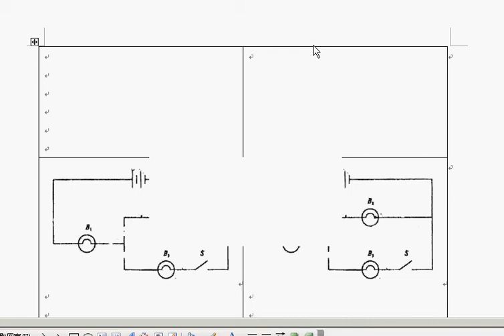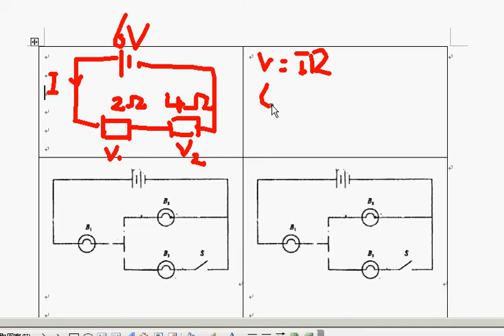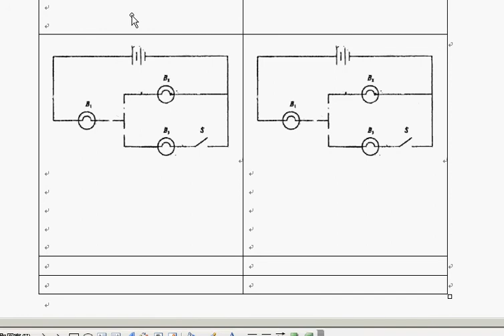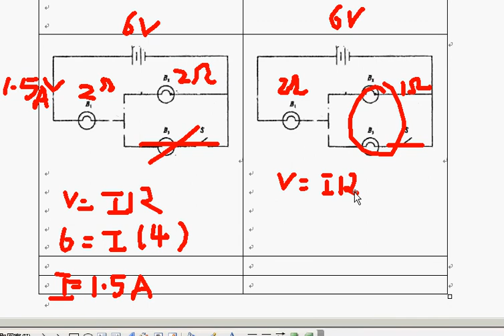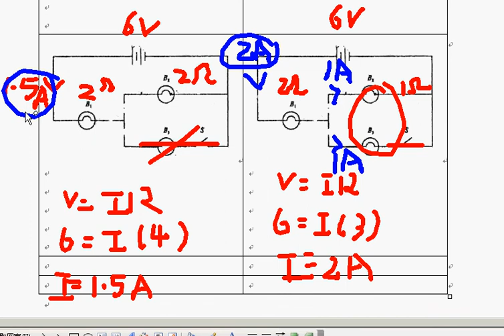Electric Circuit Brighter or dimmer p13